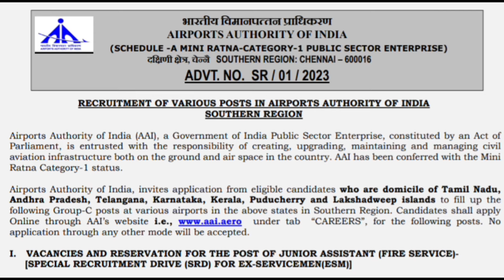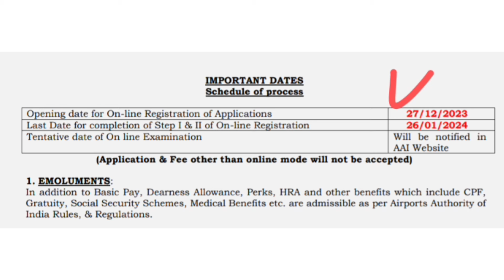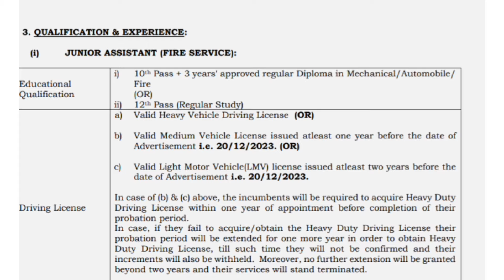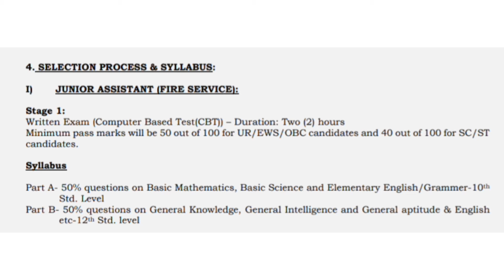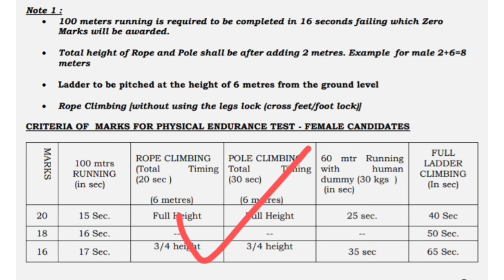🤩✈️കൊച്ചി & കോഴിക്കോട് എയർപോർട്ടിൽ അവസരം | 111000 രൂപ വരെ ശമ്പളത്തിൽ സ്ഥിര ജോലി🔥119 ഒഴിവ്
Aai recruitment 2024 malayalam
Airport jobs malayalam